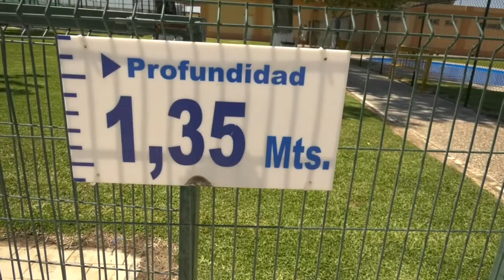Noticia La temporada de baños en Los Palacios arrancará el 1 de julio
LA TEMPORADA DE BAÑO 2021 EN LAS TRES PISCINAS MUNICIPALES DE LOS PALACIOS Y VILLAFRANCA ARRANCARÁ EL PRÓXIMO 1 DE JULIO